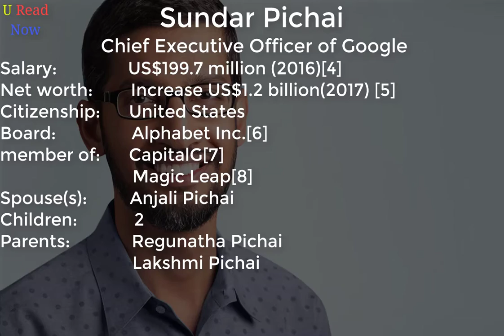Who is Sundar Pichai U Read Now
U Read Now
Pichai Sundararajan (born 12 July 1972), also known as Sundar Pichai, is an Indian American business executive.
Pichai is the chief executive officer (CEO) of Google Inc.[9][10][11] Formerly the Product Chief of Google, Pichai's current role was announced on 10 August 2015, as part of the restructuring process that made Alphabet Inc. into Google's parent company,[12] and he assumed the position on 2 October 2015.[13]